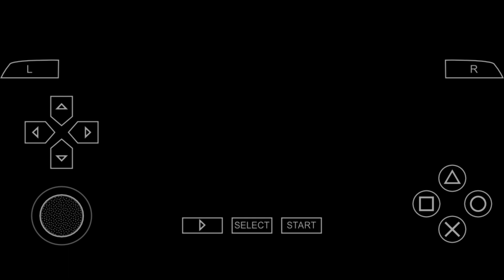SOCOM U.S. Navy SEALs: Fireteam Bravo 2 (PSP Gameplay) #4 Dragon's Den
SOCOM U.S. Navy SEALs: Fireteam Bravo 2 Plays On PPSSPP App On Mobile

INFORMATION
Phone Device: Infinix S5 Pro
Chipset: Mediatek MT6765 Heilo P35
GB: 4/64, 6/128
CPU: 4x 2.3 GHz ARM Cortex-A53, 4x 1.8 GHz ARM Cortex-A53
GPU: PowerVR GE8320, 680 MHz
Games Title: SOCOM U.S. Navy SEALs: Fireteam Bravo 2
Platforms: PSP
Age Rating: 18+
Contains: Extreme Violence
Genre: Action, Shooter, Third Person Shooter
Games Publisher: Sony Interactive Entertainment
Release Date: November 7, 2006